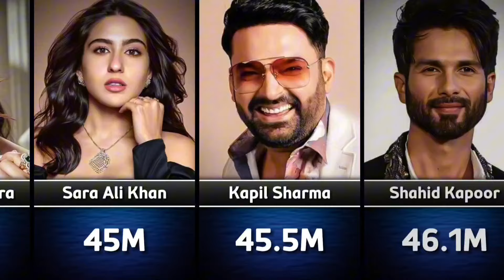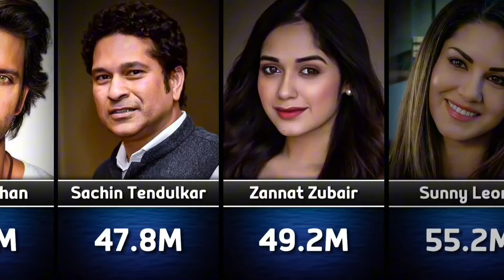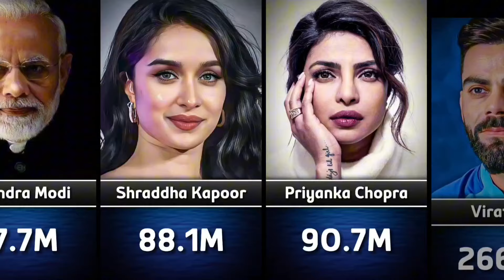Top 30 Indian Instagram Accounts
most followed instagram account
most followed indian on instagram
most followed indian instagram accounts

Thumbnail App: Pics Art
Video Editing App: Capcut

Image Credit: Pinterest
Link: